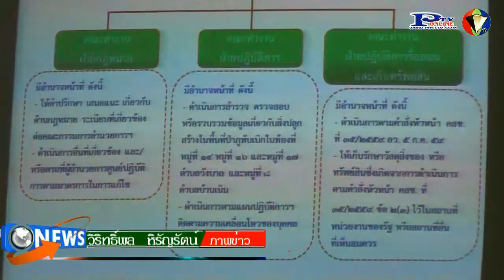14 7 59 จังหวัดเพชรบูรณ์ ประชุมศูนย์ปฏิบัติการตามมาตราการในการแก้ไขปัญหาการครอบครอง และใช้ประโยชน์ที